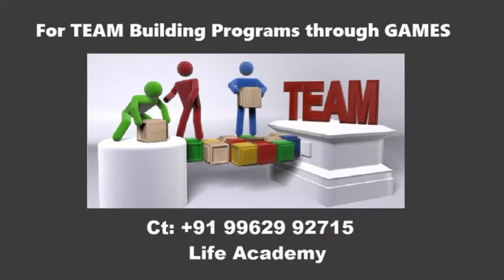"Human Conveyor Belt" - Team Building Game by Life Academy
Game Description:
For a team to succeed, it is important to have flawless communication and that is what this game encourages. The “Human Conveyor Belt” game tests how well the team can coordinate their actions and work together and move towards their common goal. Each team gets a big conveyor belt-type cloth and 4 team members need to stand inside this cloth structure and need to move without their feet touching the ground. This is a relay race between teams to see which team wins it.

Learning Objectives:
The insights gained from this game are how to have an intuitive understanding through proper planning and communication with your team members. Guided group discussion – game debrief.